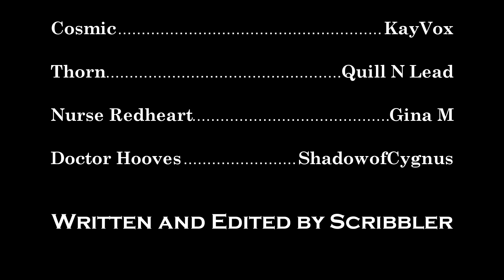The Death of Sunset Shimmer [MLP Radio Play Miniseries] - Ep02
Synopsis:
When an unknown figure pushes a blanket-wrapped bundle off a bridge one night, Sunset Shimmer is left to solve the mystery to end all mysteries: her own murder.

Cast
(In Order of Appearance):

Written and Edited By Scribbler

Title Card Art Provided By JowyBean:
(please ask about commissions)